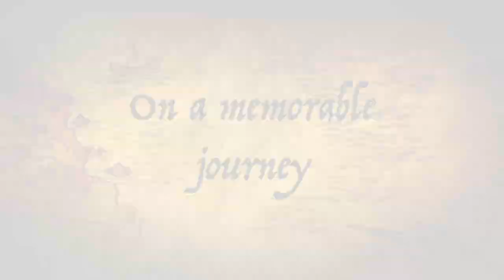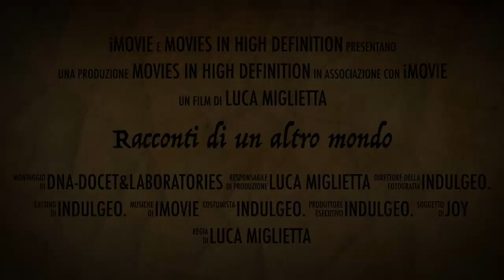Racconti di un altro mondo